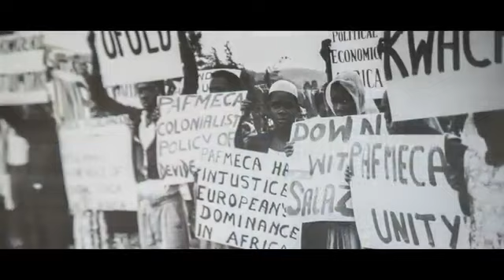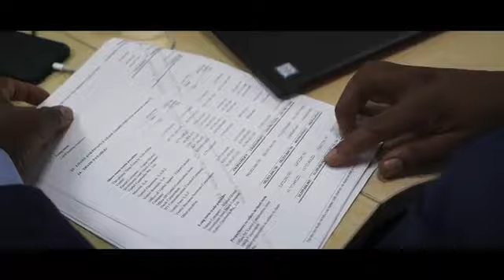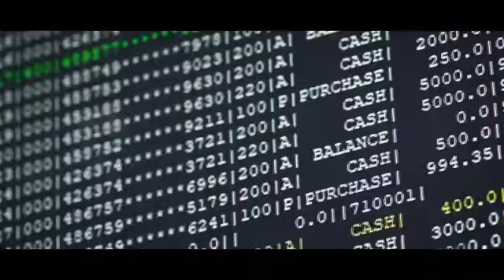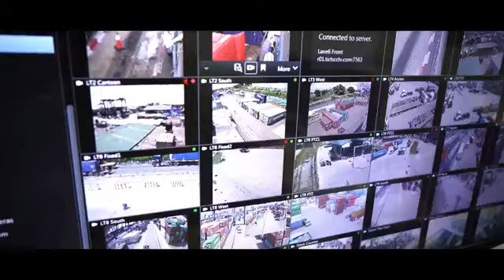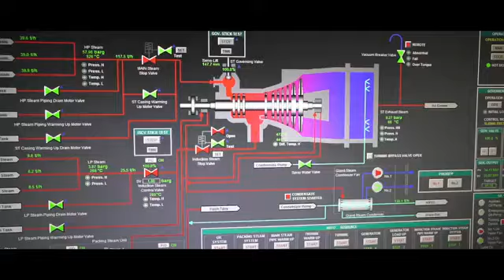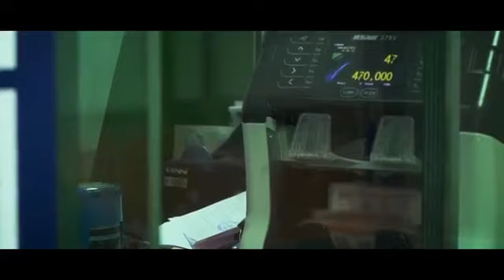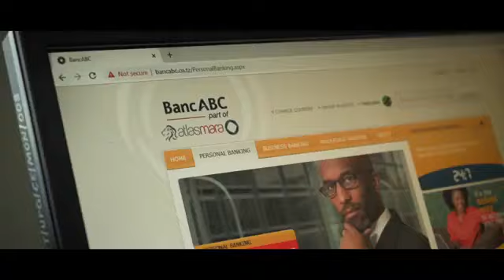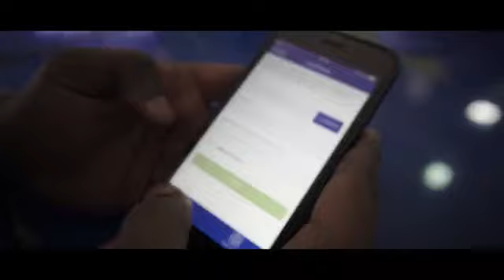NEW SOUL OF AFRICA TANZANIA- Part 1